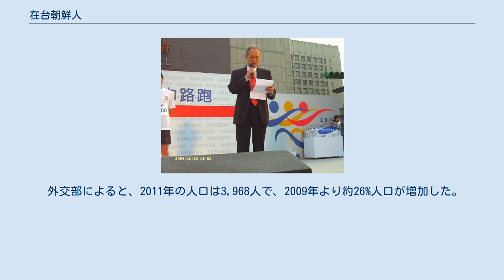在台朝鮮人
在台朝鮮人（ざいたいちょうせんじん）とは、台湾へ移住した朝鮮民族のこと。
戦後、日本の統治から朝鮮半島と台湾は独立し、朝鮮半島は南北それぞれ大韓民国・朝鮮民主主義人民共和国という独立国家が成立して、台湾は中華民国に編入された。
 台湾・朝鮮半島を日本が統治していた時代の最中の1918年に、米騒動が起こり、日本が朝鮮半島より米を移入させて半島の農用地開発が実行され、内地人（日本人）の人々が入ったこともあり、生活の柱をなくした農業を営む朝鮮人が、日本本土や台湾へ移住した。
多くは基隆と他の港町に定住し、漁業に就き生計を立てた。
朝鮮半島においては日本により朝鮮戸籍令が施行してほぼ内地法と同様に内鮮結婚ができた一方で、台湾人の戸籍制度は整えられず、内台結婚は禁止されているも同然であり、台湾に住む内地人は寄留人として扱われ、朝鮮人も同様に扱われた。
1900～1939年までの貿易が大規模で、1937年からは軍事工業がよく作られるようになった。
第二次世界大戦の間は、一部の朝鮮人が台湾からも連れてこられて徴兵された。
第二次大戦で日本が敗戦すると、台湾での日本の統治は終わり、約1300人の朝鮮の兵士は日本軍と約2000人の一般の朝鮮人とともに朝鮮半島への本国送還を計画され、1946年までに、400～500の朝鮮人だけは台湾に残った。
後に中国から入った台湾政府は比較的厳しい居住の必要条件を台湾でつけさせ、朝鮮人で住居カードを得たのは、エンジニアなどの戦後復興に役立つ技術をもつ人々や役人だけだった。
残った人々は、1947年に台湾で台湾韓僑協会を設立した。
現地の漁師に沿った政府の方針のために、大部分の朝鮮人は、漁業から、農業や商業に転業を余儀なくされ、基隆から立ち去り、台北や高雄などの他の主要な市街化区域の方へ移った。
 1961年1月25日、台湾での最初の韓国人学校として、高雄韓国学校（까오숑한국국제학교）が設立され、翌1962年2月1日には、台北韓国学校（타이뻬이한국학교）が設立された。
 2007年現在、高雄韓国学校は計28人、台北韓国学校は50人の学生がいる。
 外交部によると、2011年の人口は3,968人で、2009年より約26%人口が増加した。